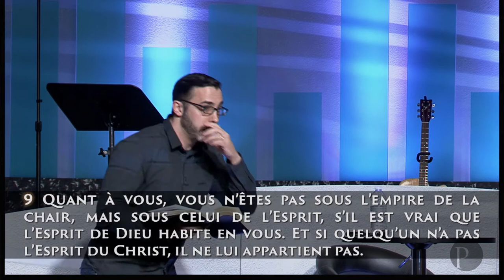Désintoxiqué de la chair